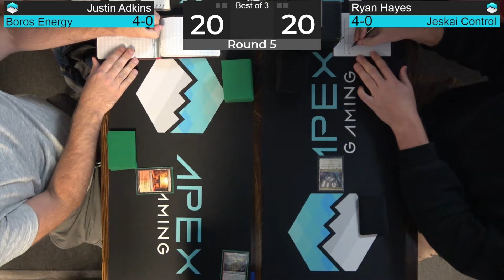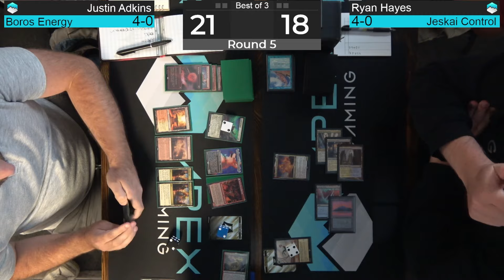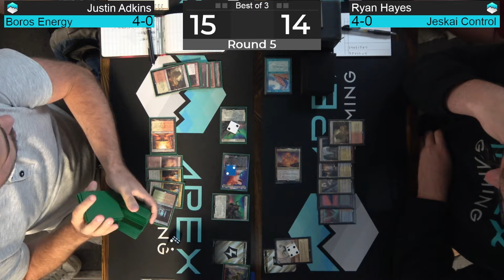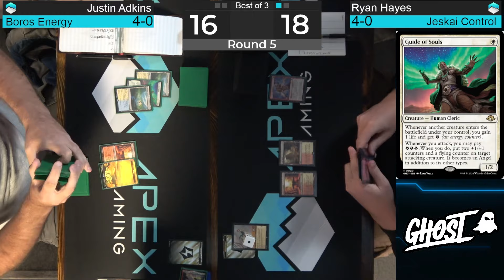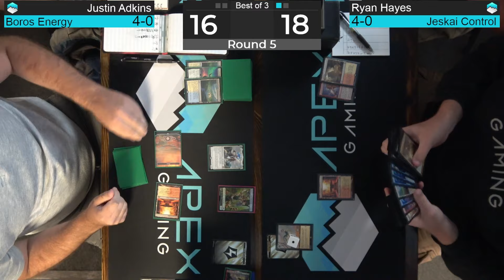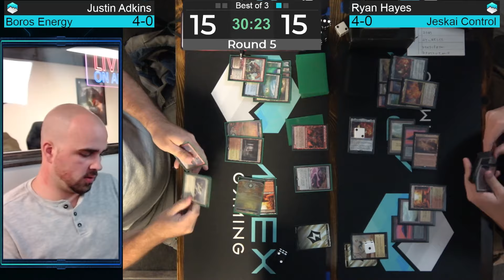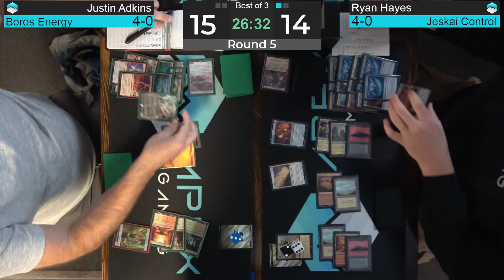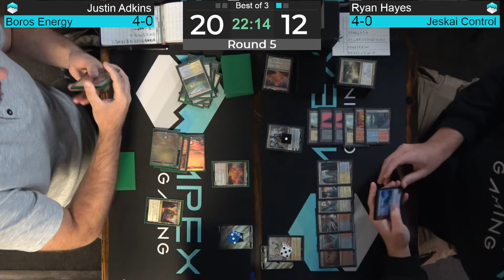[7/13/24] $5000 Modern AIQ/RCQ | Round 5 | Boros Energy vs Jeskai Control